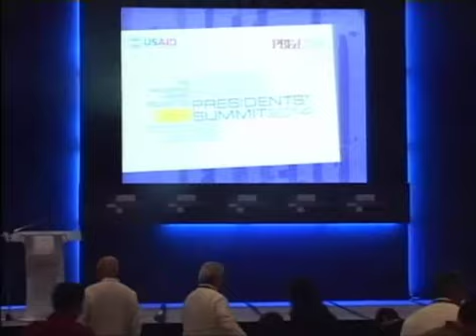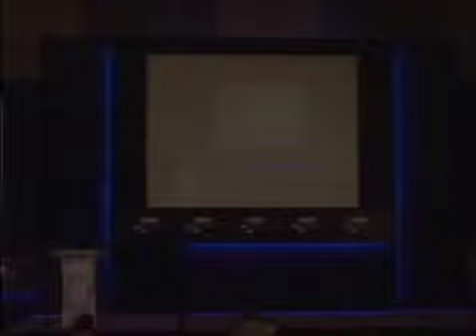Presidents' Summit 2014 Part 1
The 2014 Philippine Higher Education Presidents’ Summit is the first-ever gathering of higher education institution heads from across the country.

Held on August 15 at the SMX Taguig Convention Center, around 500 presidents and administrators of private, state, and local higher education institutions (HEIs) have recently expressed their commitment to sustain meaningful and productive discussions leading to the improvement of higher education in the Philippines.

Philippine Business for Education organized the summit in close partnership with the United States Agency for International Development (USAID) in the Philippines.